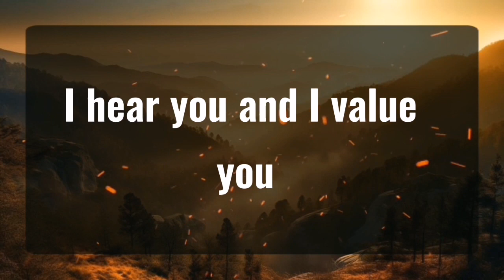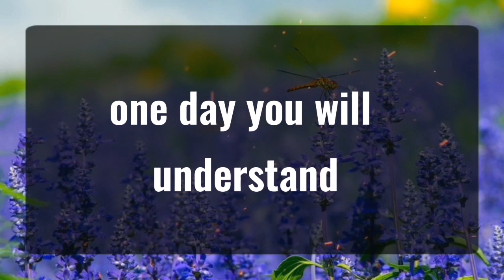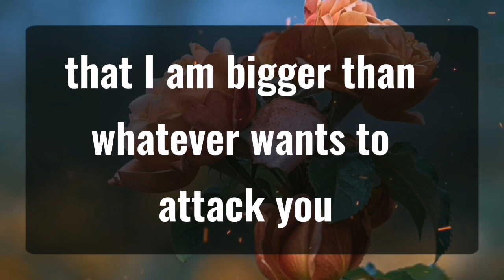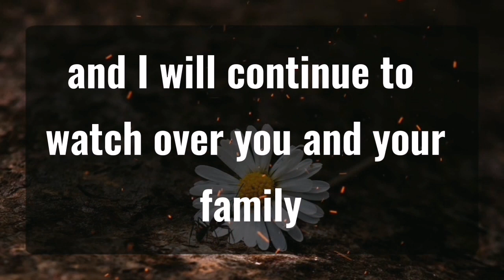11_11 💌Angels Says Someone will come to you and... Angels Message✝️God Miracles Today 1111 🦋 god msg